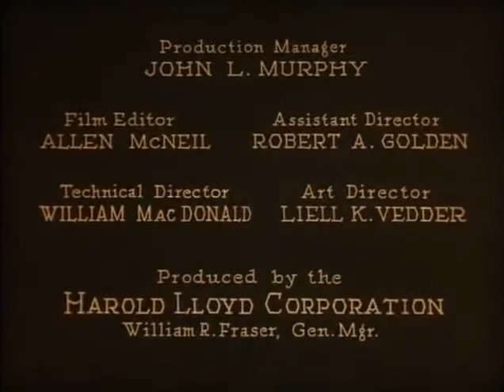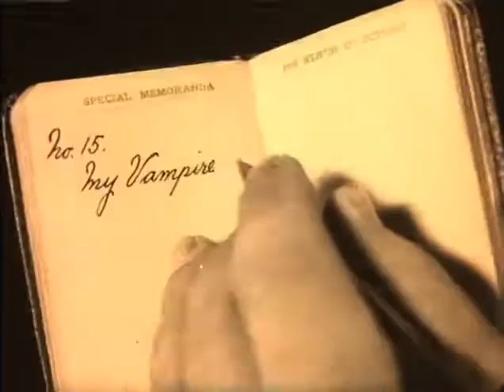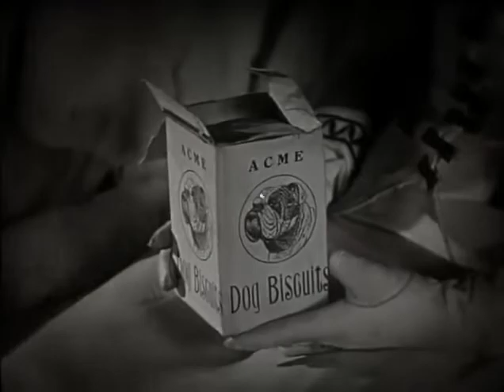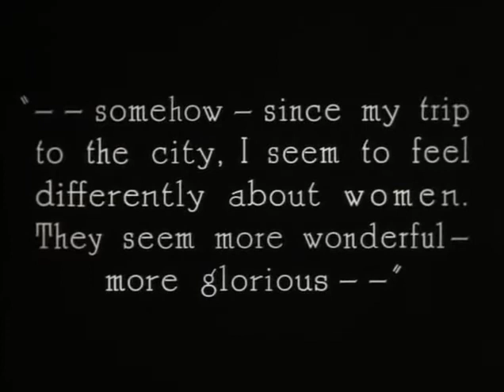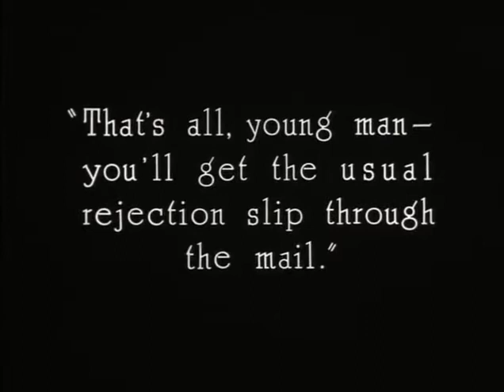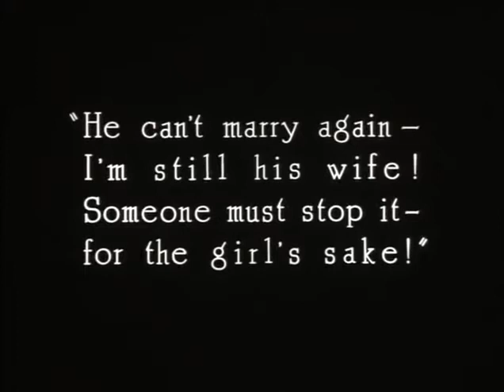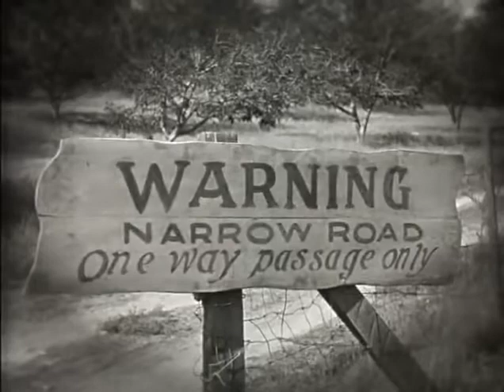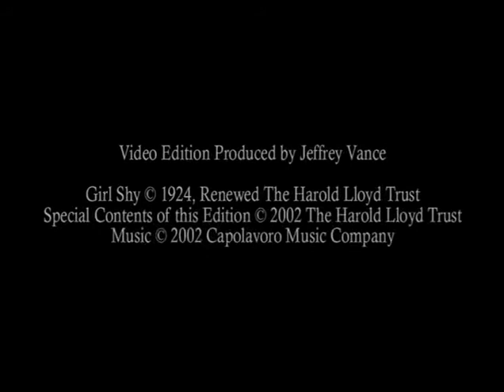GIRL SHY - USA 1924 - Harold Lloyd and Jobyna Ralston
The famous Harold Lloyd clock scene!